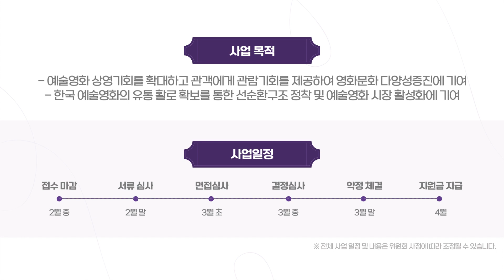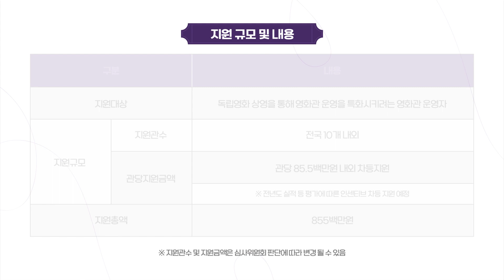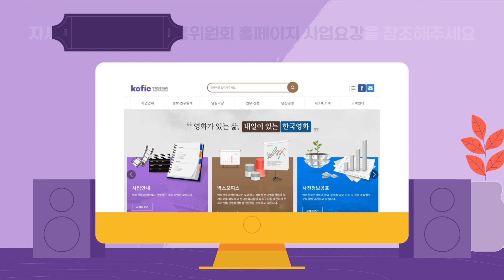2023년 영화진흥위원회 독립예술영화전용관 운영 지원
2023년 영화진흥위원회 독립예술영화전용관 운영 지원 사업설명 영상입니다.

자세한 사항은 영화진흥위원회 홈페이지에서 사업요강을 확인해 주시기 바랍니다.
사업에 대한 개별 문의 사항은 홈페이지의 공지 게시글을 확인하시어 사업별 담당자에게 연락바랍니다.